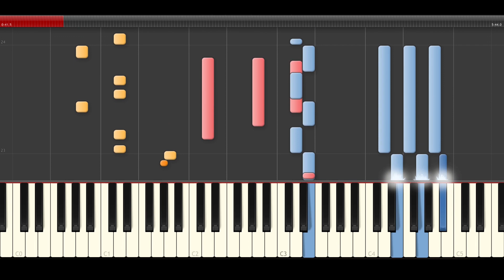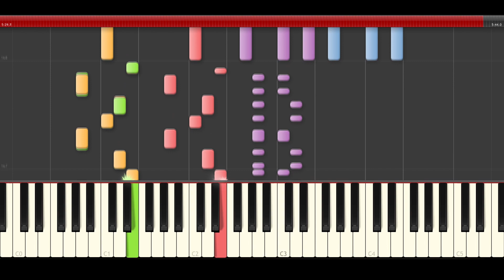Santana Black Magic Woman piano midi tutorial sheet paritura instrumental cover karaoke